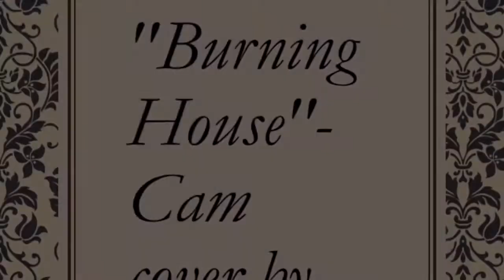Burning House- Cam Cover By Eleanor Smith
Eleanor Smith covering Cam's "Burning House"